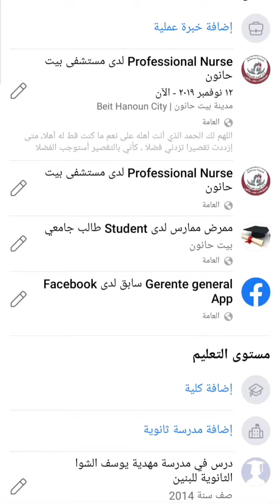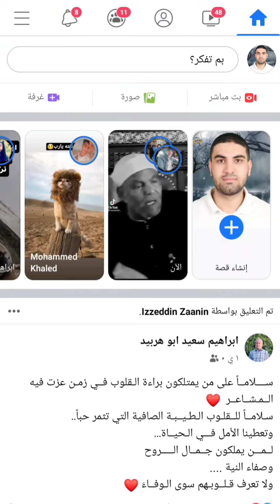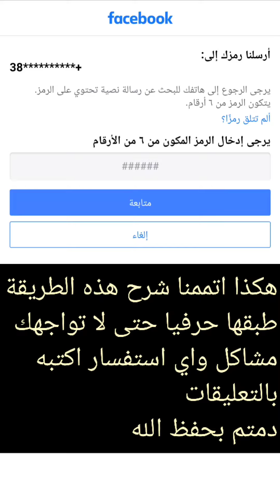استرجاع حساب فيسبوك اذا نسيت كلمة السر ورقم الهاتف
استرجاع كلمة السر عند فقدان الهاتف ونسيان ايميل الفيس بوك

وصف الفيديو ⁦✌️⁩

استرجاع حساب الفيسبوك عند فقدان كلمة السر و استرجاع حساب الفيسبوك اذا نسيت كلمة السر و الايميل و رقم الهاتف من خلال تغيير كلمة سر الفيسبوك بدون الحاجه الى كلمة السر القديمه او الايميل، طريقة معرفة كلمة سر الفيسبوك اذا كنت ناسيها أو تغير كلمة سر الفيس بوك 2021 عبر طريقة. او من خلال استرجاع حساب فيس بوك اذا نسيت كلمة السر و الايميل ورقم الهاتف و فتح الفيس بوك بدون بريد الكتروني او رقم موبايل.

كلمة سر فيس بوك او فتح الفيس بوك بدون كلمة سر اذا نسيت كلمة السر في الفيس بوك كيف اعرفه، او كيفية استرجاع حساب فيس بوك نسيت كلمة السر عبر استرجاع كلمة السر عند فقدان الهاتف ونسيان ايميل الفيس بوك. نسيت كلمة السر فيس بوك او نسيت كلمة سر الفيس بوك والايميل واريد الدخول إلى الفيس بوك الخاص بي ونسيت كلمة السر، استرجاع كلمة سر الفيس بوك عن طريق الهاتف او نسيت كلمة السر فيسبوك ورقم الهاتف مغلق لمعرفة كيفية معرفة كلمة سر الفيس بوك عند نسيانها أو تغير كلمة السر فيس بوك.

كلمة سر الفيس بوك او استرجاع حساب الفيس بوك عن طريق كلمة السر القديمة عبر تغيير كلمة سر الفيس بوك بدون معرفة الكلمة القديمة، و كيفية استرجاع حساب فيس بوك نسيت كلمة السر 2019 او تغير كلمة المرور فيس بوك من خلال استخراج كلمة سر الفيس بوك من الموبايل. نسيت كلمة سر الفيس او كيفية تغيير كلمة السر للفيس بوك عند نسيانها و معرفة باسورد الفيس بوك دون تغييره ثم كيفية معرفة باسورد الفيس بوك لشخص آخر أو طريقة استرجاع حساب الفيس بوك اذا نسيت كلمة السر والإيميل. تغيير كلمة سر الفيس بوك
او كيف اظهر كلمة السر في الفيس بوك اذا نسيت باسورد الفيس و معرفة كلمة سر الفيس بوك عن طريق الايميل عبر فتح فيس بوك بدون كلمة سر، عندما نسيت كلمة السر فيسبوك الخاص بي و كيفية معرفة كلمة سر الفيس بوك وهو مفتوح 2020.

كيفية معرفة الرقم السري للفيس بوك وهو مفتوح و معرفة اين اجد كلمة السر في الفيس بوك من خلال معرفة باسورد الفيس بوك من الموبايل و مدير كلمات المرور فيس بوك، لذلك ماهي كلمة سر فيس بوك من أجل تغيير كلمة سر الفيس بوك بدون معرفة كلمة السر الحالية. فيس بوك نسيت كلمة السر او استرجاع كلمة سر الفيس بوك عن طريق الهاتف 2020 عبر فيسبوك تسجيل الدخول نسيت كلمة السر و اريد كلمة سر الفيس بوك لمعرفة كلمة سر الفيس بوك و تغيير كلمة سر فيس بوك عند نسيانها وايضا استرجاع كلمة سر الفيس بوك عن طريق الهاتف 2019 وايضا نسيت كلمة السر في الفيس بوك
تغيير كلمة مرور فيس بوك او كلمة سر الفيس بوك الخاص بي
كلمة سر قوية فيس بوك ثم كيف اعرف كلمة سر الفيس بوك الخاص بي و ايميلات فيس بوك مع كلمة السر او نسيت كلمة السر الفيس، تغيير كلمة سر الفيس بوك من الموبايل او تغير باسورد الفيس.

طريقة استرجاع ايميل الفيس بوك او استرجاع حساب الفيسبوك عند فقدان الايميل رقم الهاتف كلمة السر عبر استعادة حساب الفيسبوك عند نسيان الرقم ايميل كلمة المرور، فتح حساب الفيس facebook عند فقدان معلومات الحساب رقم ايميل كلمة السر او استرجاعفيس بوك وكذلك الفيس بوك من أجل استرجاع ايميل جيميل واسترجاع حساب فيسبوك اذا نسيت رقم الهاتف عبر استرجاع حساب فيس بسبب نسيان كلمة السر، استرجاع حساب الفيسبوك اذا نسيت كلمة السر والايميل ورقم الهاتف واسترجاع حساب فيس بوك.